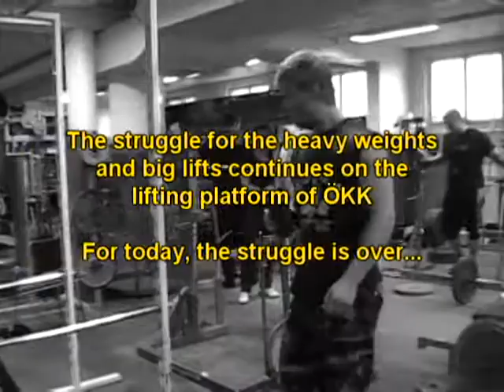2010-07-24 - A day at ÖKK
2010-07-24 - A day at ÖKK